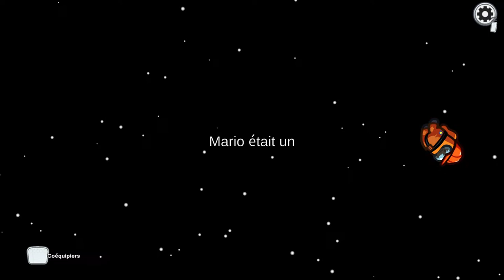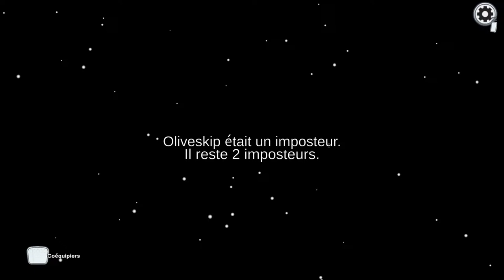Hello youtube boas pessoal 5×5